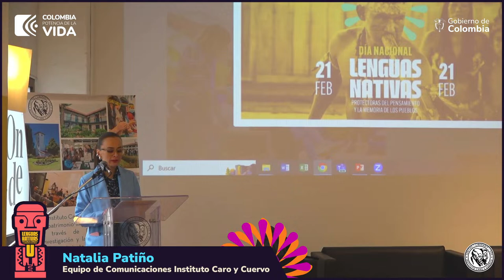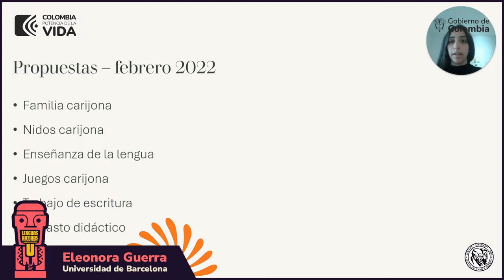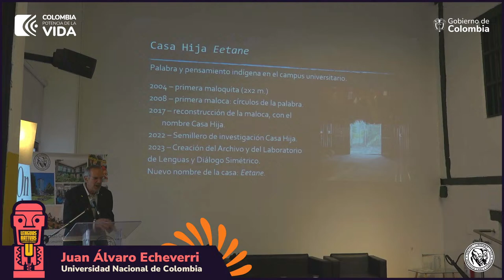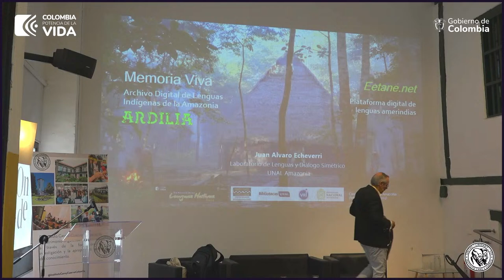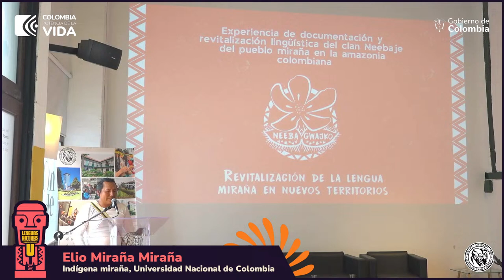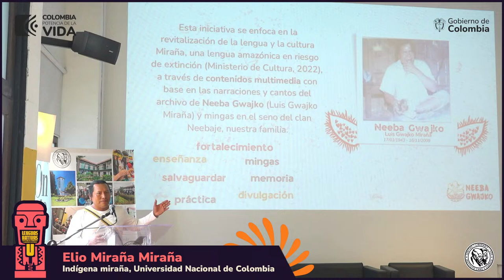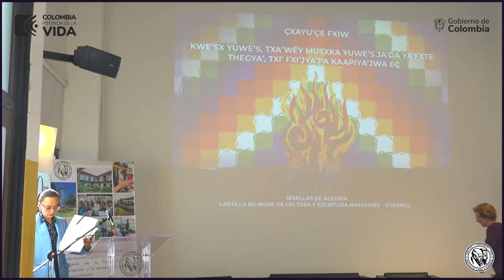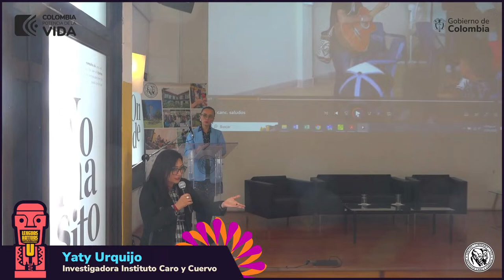Conmemoración del Día Nacional de las Lenguas Nativas 2024 | Primera sesión (presencial)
📌 Durante tres días, el ICC abordará la documentación lingüística de lenguas nativas y las técnicas de archivo de materiales multimodales, esto con el fin de fortalecer las redes de conocimiento sobre este tema y conocer los avances que hay en documentación en pro del mantenimiento de la diversidad lingüística y cultural de Colombia.

📍 Esta jornada tendrá lugar en el auditorio Ignacio Chaves del ICC (calle 10 # 4-69 de Bogotá) y se transmitirá por Facebook y YouTube del Instituto.

🗓️ Esta es la programación:

🟡 9:30 a. m.: palabras de bienvenida de Juan Manuel Espinosa, subdirector académico del ICC.

🟡 de 10:00 a 11:00 a. m.: ponencia de Víctor Narváez, indígena karijona; Eleonora Guerra, de la Universidad de Barcelona, y Camilo Robayo, de la Universidad Nacional de Colombia (sede Bogotá) titulada “Documentación y revitalización de la lengua karijona”.

🟡 de 11:15 a. m. a 12:15 p. m.: ponencia de Juan Álvaro Echeverri, de la Universidad Nacional de Colombia, sede Amazonia, titulada “Memoria viva: el archivo digital de las lenguas indígenas de la Amazonía”.

🟡 12:15 p. m. a 2:00 p. m.: receso.

🟡 de 2:00 a 3:00 p. m.: ponencia de Elio Miraña, indígena miraña de la Universidad Nacional de Colombia, sede Amazonia, titulada “Neeba Gwajko: experiencia de documentación y revitalización lingüística del clan Neebaje del pueblo miraña en la amazonia colombiana”.

🟡 de 3:15 a 4:15 p. m.: ponencia de Aurora Cardona Serrano, de la Universidad de la Salle, titulada “Iniciativas para el reforzamiento y revitalización de lenguas indígenas: ÇXAYU’ÇE FXIW – Semillas de alegría: cartilla bilingüe de lectura y escritura nasayuwe – español.